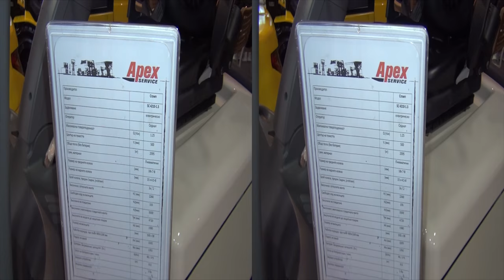Crown SC 4210 - 1.3 Exterior and Interior in 3D 4K UHD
Outside and inside view in 3D of Crown SC 4210-1.3 Counter Balanced forklift. Engine is Electric.  Max weight to pick (Q) 1250 kg, center of weight, mm (c) 500. Weight is 2595 kg without battery.

The machine was presented at Logexpo Sofia, Bulgaria 2014.

Външен и вътрешен изглед в 3Д на Краун СЦ 4210-1.3 мотокар. Мотора е електрически. Тегло 2595 килограма без батерия.

Машината беше представена на Логекспо София, България 2014 г.